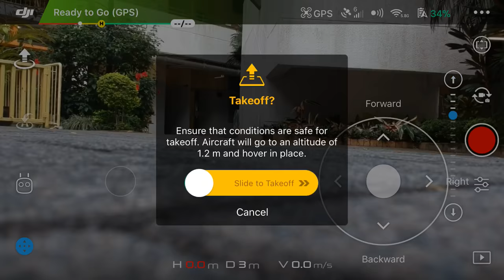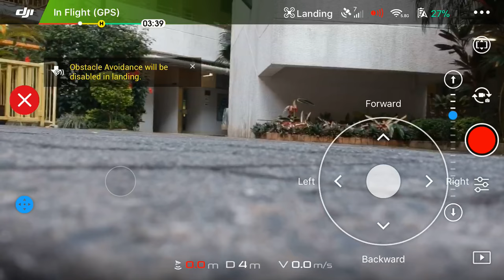Estimate School Campus Building Height (Spark version)